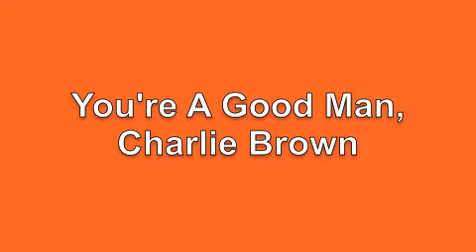YOU'RE A GOOD MAN, CHARLIE BROWN @ Berkeley Playhouse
Berkeley Playhouse Conservatory (Grades 3-5) presents "You're A Good Man, Charlie Brown" based on the Peanuts comic strip.

Thursday, Friday & Saturday, June 2, 3 & 4 @ Julia Morgan Center for the Arts (2640 College Avenue, Berkeley, CA).

Directed by Jerry R. Foust & Lynda Bachman
Music Direction by Angela Zullinger / Choreography by Dane Paul Andres

Special thanks to Mike Padua for the photography.